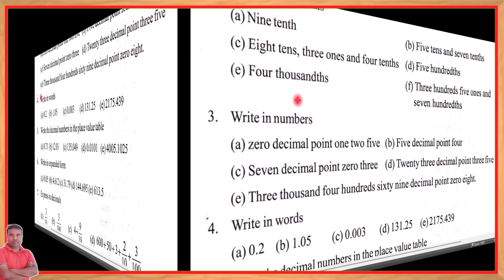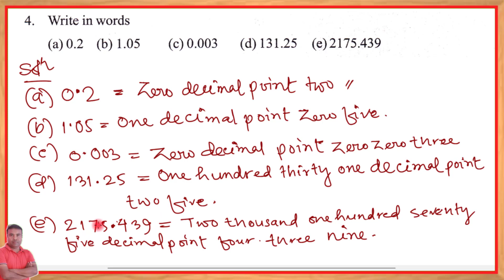Maths class 6 lesson 11 Page no.213 Question No.4 || Assam